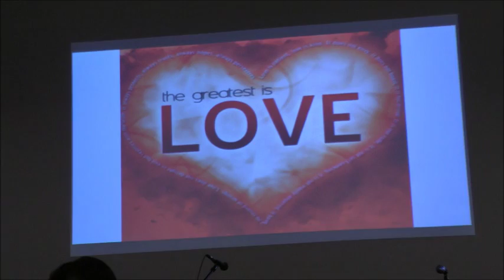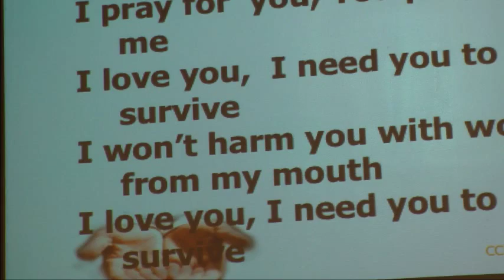"Jesus- The Summation of Love" 1 Corinthians 13: 4-8, John 3:16 with Lic. Debbie Simmonds